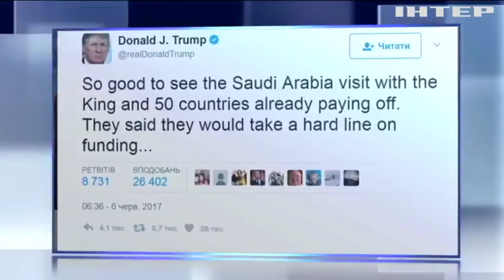Дональд Трамп прокомментировал бойкот Катара